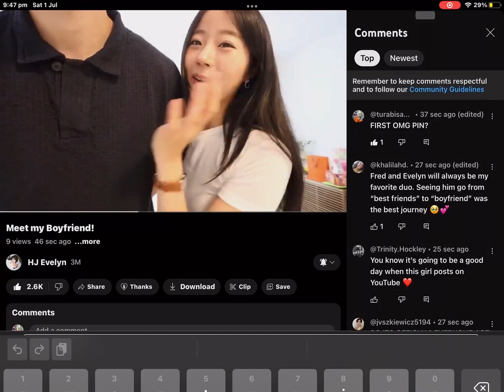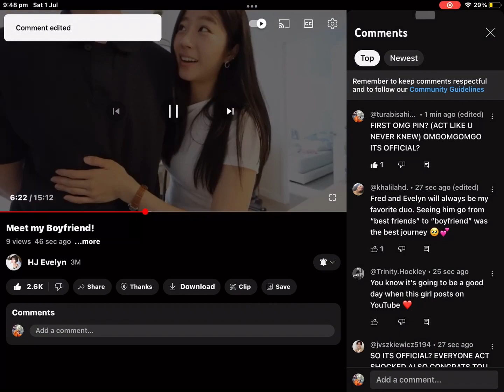AHHHHH evelynha fredliu @HJEvelynha @Freddielooo 💛🤭🥲